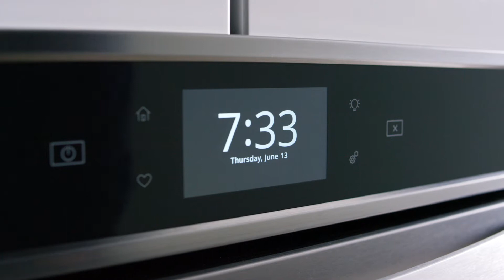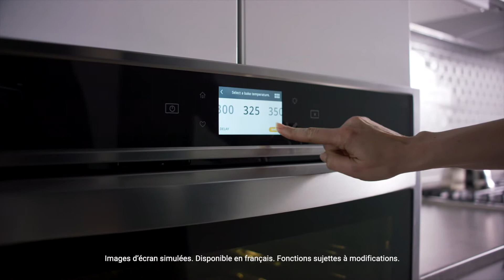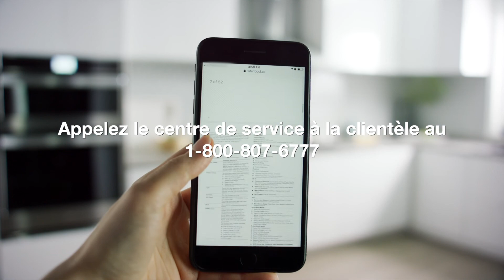Comment calibrer la température de votre four KitchenAid®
Vos aliments ressortent-ils trop ou pas assez cuits de votre four? Cette vidéo vous apprendra comment calibrer votre four et effectuer le test du biscuit afin que vos aliments soient cuits uniformément et correctement sans faute.